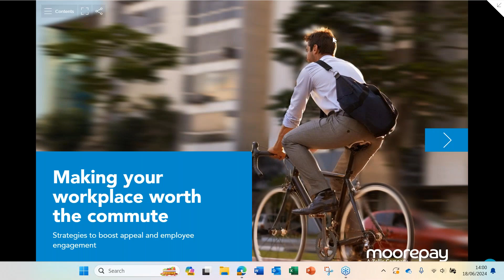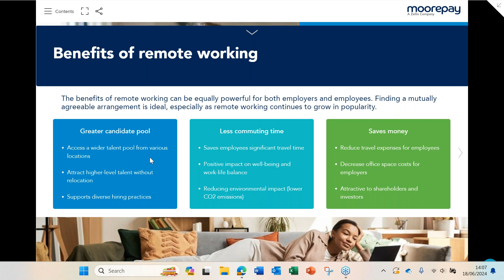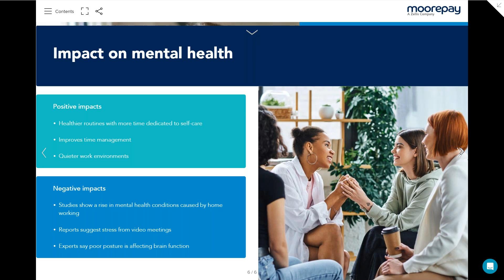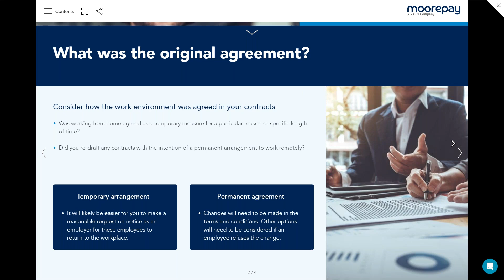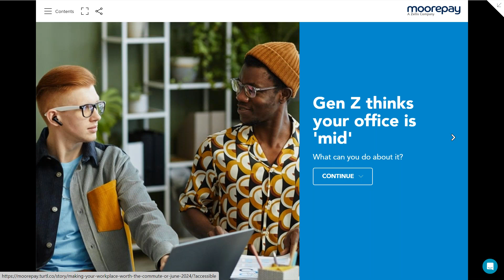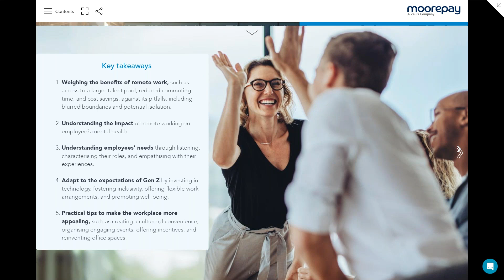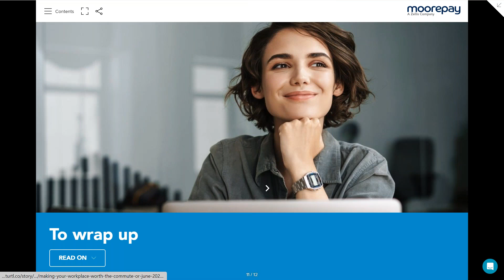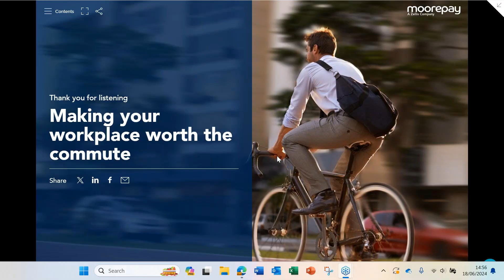Making your workplace worth the commute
Imagine you gave 100 employees the choice to be in the office or to work from home. What would they say? The data says they’d stay at home…

It’s not a new debate, whether your company is hybrid, in the office 5-days or even fully remote looking to make a return, the wellbeing of your people is heavily reliant on the workplace and environment around them.

A growing number of well-known business leaders are advocating for a return to the office, the challenge now lies in making the workplace worth the commute. As hundreds of thousands of employees have grown accustomed to the flexibility of working from home, employers need to innovate beyond the usual perks like pizza Friday, coffee machines and free fruit.

What’s more is 57% of Gen Z want in-person jobs but about 80% would quit their job tomorrow because of a toxic work culture. It’s a big pool of talent to be missing out on if your workplace isn’t considered appealing by Gen Z. Our upcoming webinar is all about making your workplace and work culture appealing to the latest talent rising through the ranks.

What we cover:

- Pros and cons of remote working

- What's truly important to your employees?

- Enforcing office attendance

- Gen Z thinks your office is 'mid'

- Make your workplace worth the commute

This session was led by Moorepay’s HR Services Director, Michelle Hobson.